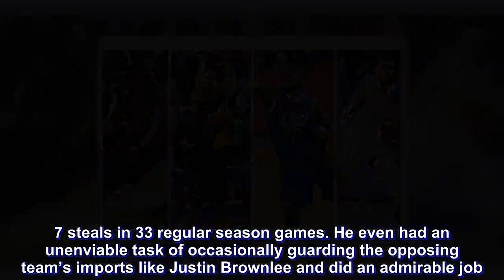Top candidates for the Defensive Player of the Year award this year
Not everyone can play great defense.

There are just some players who can really bring it on the defensive end and help their teams win important games in the process. With the 44th season of the PBA in progress, FOX Sports PH takes a look at potential contenders for the Defensive Player of the Year award this year.

JP Erram, NLEX Road Warriors

JP Erram is the most recent recipient of the prestigious award as he was the leading shot blocker with 2.0 swats per game during the 2017-18 season. He was also one of the leading rebounders in the league with 10.6 boards per game.

Now with the NLEX Road Warriors, Erram is looking to duplicate the success he had with the Blackwater Elite. He picked up from where he left off as he already has a total of five blocks in his first two games this year.

Erram was recently named by NLEX and national team head coach Yeng Guiao as one of the members of the latest 14-man pool for Team Pilipinas in the FIBA World Cup Asian Qualifiers. The fiery mentor mentioned the 6-foot-7 center’s ability to close out on opposing big men who can shoot from the outside as a big reason for his inclusion.

Chris Ross, San Miguel Beermen

Chris Ross is one of only three players who has won back-to-back Defensive Player of the Year awards (Chris Jackson and Marc Pingris). His ability to defend multiple positions has been a huge factor in the San Miguel Beermen’s success in the last few years.

Although he did not get the award last season, Ross remains one of the best perimeter defenders in the league as he averaged 1.7 steals in 33 regular season games. He even had an unenviable task of occasionally guarding the opposing team’s imports like Justin Brownlee and did an admirable job.

At 33, Ross hasn’t shown any signs of slowing down. He still continues to hound opposing guards with his relentless ball pressure. Expect the six-foot-one guard to pick up the intensity even more as the San Miguel Beermen looks to gear up their championship drive once again.

Jio Jalalon, Magnolia Hotshots

Magnolia head coach Chito Victolero has a platoon of guards who can really wreak havoc on the defensive end. If there’s one guy on that team who could really emerge as their defensive lynchpin in their backcourt this season, it would probably be third-year guard Jio Jalalon.

While teammate Mark Barroca got more headlines and won the Finals MVP award last conference, Jalolon was also impressive during the Hotshots’ championship run. He averaged 1.8 steals when they defeated the Alaska Aces in six games and was very instrumental in making life miserable for guys like JVee Casio, Simon Enciso and Chris Banchero.

Now equipped with more experience, Jalalon has a chance to break out this season. Expect the former Arellano Chief to continue to become a nightmare for the opposing guards as Magnolia looks to build on their achievement from the last conference.

Gabe Norwood, Rain or Shine Elasto Painters

The last time Gabe Norwood won the award was almost